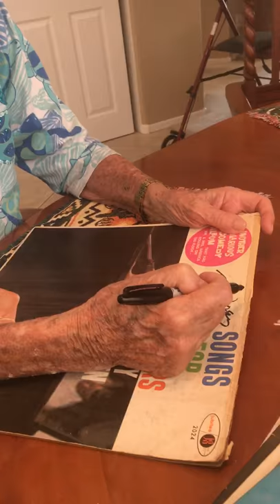Rusty Warren signs Mary Fleener's albums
Rusty Warren and comic strip writer and artist Mary Fleener are friends...rare footage of Rusty signing her the albums she produced. Video taken by Liz Rizzo